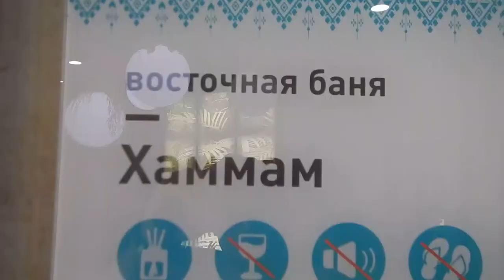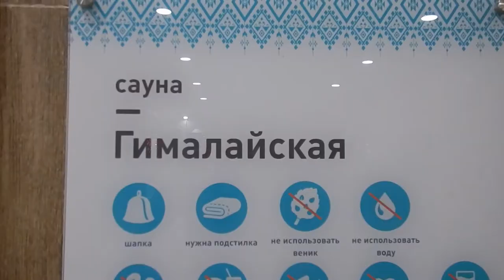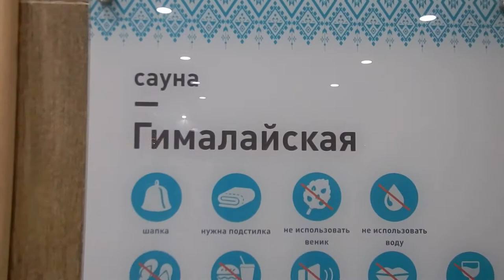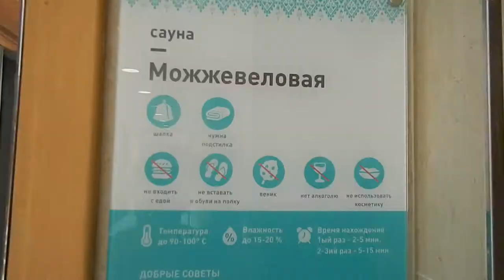Волжские термы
Короткая видео зарисовка о банно-оздоровительном комплексе "Волжские Термы" в городе Новокуйбышевск.